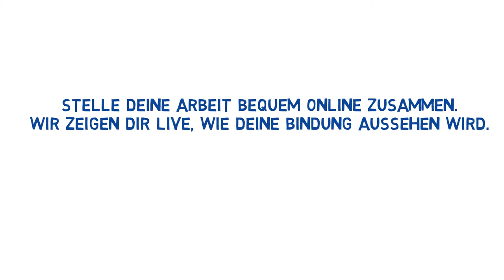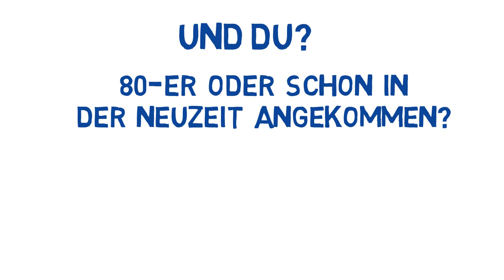Drucken & Binden | Online vs. Copyshop München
Möchtest du deine Bachelorarbeit, Masterarbeit, Dissertation oder eine andere wissenschaftliche Abschlussarbeit in München drucken und binden lassen?

Auf unserer Seite findest du eine Übersicht ausgewählter Copyshops in München. Außerdem zeigen wir dir die Vorteile und Nachteile von einem Copyshop gegenüber einer Onlinedruckerei.

Wenn du auf den obenstehenden Link klickst, kommst du direkt zu unserer Seite, auf der du Beispiele für passende Bindungen für deine Abschlussarbeit findest. Schau dir die dort aufgeführten Impressionen an und mach deine Bachelorarbeit, Masterarbeit, etc. zum Unikat.

Vergiss das stressige Bestellen in einem Copyshop in München. Bei BachelorPrint kannst du deine Abschlussarbeit ganz bequem von zu Hause aus per Live-Vorschau konfigurieren und schon innerhalb 24 Stunden GRATIS per Express-Versand geliefert bekommen.